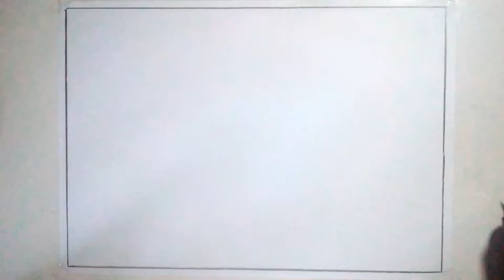Easiest Way To Draw A Scenery. Scenery Drawing Easy.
Village Scene Drawing Tutorial, how to draw easy pencil sketch scenery, landscape pahar and river side scenery drawing for beginners, Scenery Drawing Tutorial, Village landscape Scenery Art, গ্রামের দৃশ্য, সিনারি আঁকা ছবি, সুন্দর গ্রামের দৃশ্য,গ্রামের দৃশ্য ছবি সহজ,
গ্রামের প্রাকৃতিক দৃশ্য আঁকা, প্রাকৃতিক দৃশ্য ছবি আঁকা ভিডিও
Drawing tutorial in bangla. Drawing Tutorial For Beginners.

How to Draw Pencil Sketch. pencil Review.

চ্যানেলের ভিডিও পাবেন একদিন বাদে একদিন সন্ধ্যা 7:15 Pm.